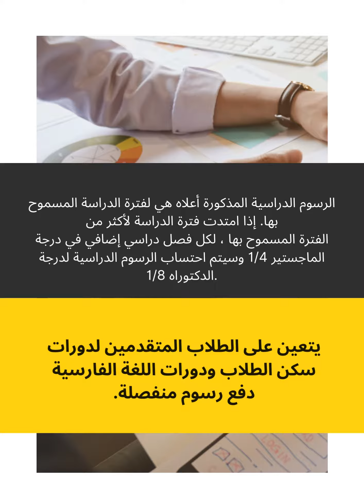Azarbaijan Shahid Madani University,جامعة أذربيجان شهيد مدني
التقديم في جامعة أذربيجان شهيد مدني
سبتمبر 2022 (فصل الخريف)
في التخصصات غير الطبية والهندسية

يمنحك AIEMT المعلومات الكاملة والاهتمام المهني من أول يوم تقابل فيه حتى تصل إلى وجهة أحلامك.

يتقدم:
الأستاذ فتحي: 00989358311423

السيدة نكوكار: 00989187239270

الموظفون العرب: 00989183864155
تبوك:

طهران ، شقة رقم 4 ، مبنى رقم 27 ، شارع 7 ، شارع أسد عبادي
رقم هاتف المكتب:
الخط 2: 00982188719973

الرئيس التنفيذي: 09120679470